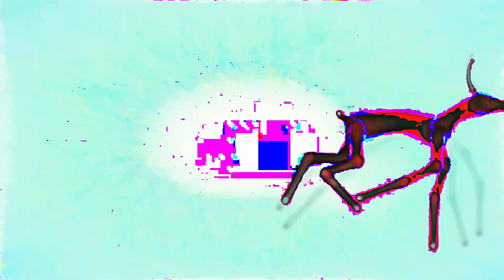[EPILEPSY WARNING] Movie 24 02 23 10h55m33s